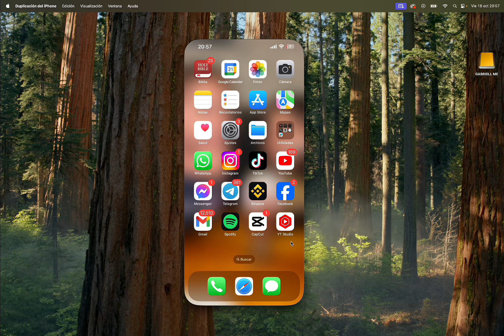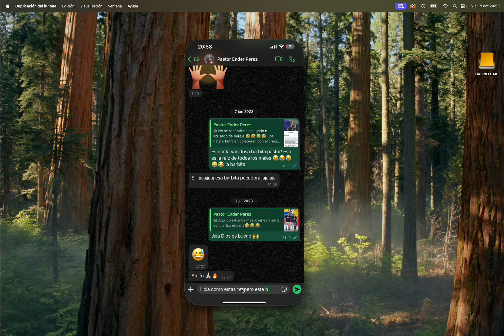Cómo Poner Texto en Negrita en WhatsApp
Para poner texto en negrita en WhatsApp, simplemente debes agregar asteriscos (*) al principio y al final de la palabra o frase que deseas resaltar. Por ejemplo, si quieres escribir "Hola, cómo estás?", simplemente escribe "*Hola*, cómo estás?" y se mostrará en negrita en la conversación.

En cuanto al video de YouTube que deseas posicionar, es importante crear una descripción atractiva y relevante que incluya palabras clave relacionadas con el contenido del video. Por ejemplo, si el video es sobre recetas saludables, puedes incluir palabras clave como "recetas saludables", "alimentación balanceada", "cocina saludable", entre otros.

Además, es importante utilizar etiquetas relacionadas de forma sutil en el texto para ayudar a posicionar el video en YouTube. Por ejemplo, al mencionar ingredientes específicos de las recetas saludables, puedes incluir etiquetas como "vegetariano", "sinazúcar" o "comidasaludable" para llegar a una audiencia más específica interesada en ese tipo de contenido.

En resumen, para posicionar un video en YouTube, es importante crear una descripción optimizada con palabras clave relevantes y utilizar etiquetas relacionadas de forma sutil en el texto para llegar a una audiencia específica y aumentar la visibilidad del video en la plataforma. ¡Buena suerte con tu estrategia de posicionamiento!